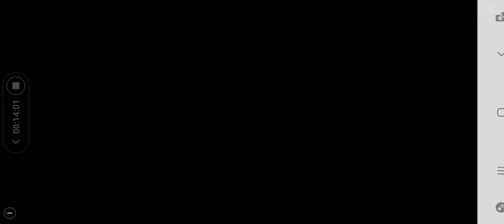PART - 49 | ASPHALT 9 GAMEPLAY | IOS/ANDROID | GAMELOFT | MEHUL KOTHARI RSS | Karnataka Bangalore